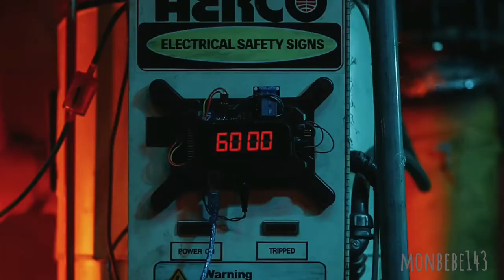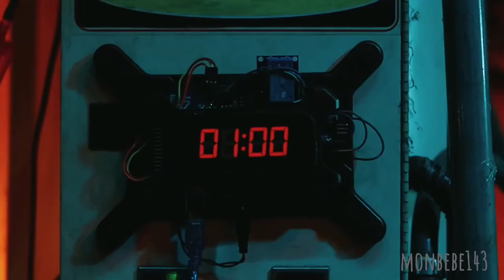MONSTA X GAMBLER (MOVIE VERSION.)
➡️STREAM MONSTA X GAMBLER MONBEBE!!